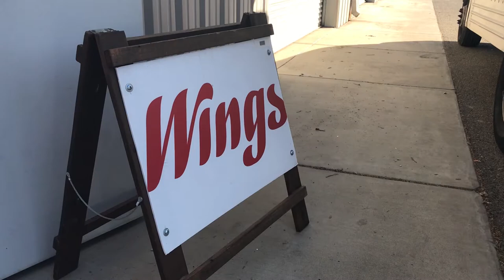MCJ 118S: Wings Advocacy Fresno/Wings Long Video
A service-learning project produced in the Spring 2018 MCJ 118S Corporate and Non-Profit Media Projects Class. Professor Candace Egan.

Produced by: Cyrel Mallory (Producer), Cha Yang (Director/Editor), Alexis Perez (Camera Operator/Editor), Dushawn Johnson Jr, Jorge Reyna Jr, May 15, 2018.